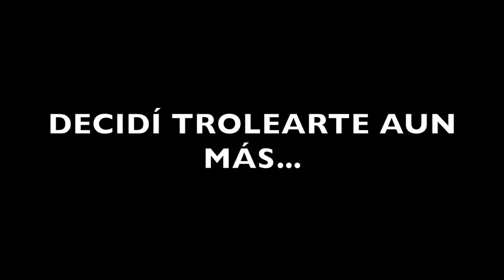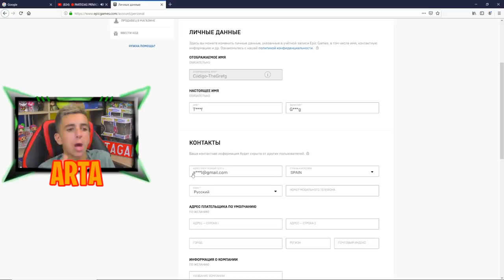Me hago pasar por "GREFG" para matar a estos YouTubers en Fortnite...*reaccionan así*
🔥Usa el codigo: XARTAMIOSX y entrarás en SORTEOS SEMANALES de 10.000 pavos y CUENTAS SUPER CHETADAS🔥

🔥Resumen del video: Hola, hoy arta game o arta, me hago pasar por grefg, haciendo stream sniping Fortnite y matar youtubers. Hago stream sniping y mato a youtubers, grefg me mata y dice esto en streamed jajajaj. Yo quiero matar youtubers y mato a grefg dice el otro jajajajaja. Saludos jaja

Me convierto en "GREFG" para matar a estos YouTubers en Fortnite...*reaccionan así*
                                              📌📍METAS📍📌